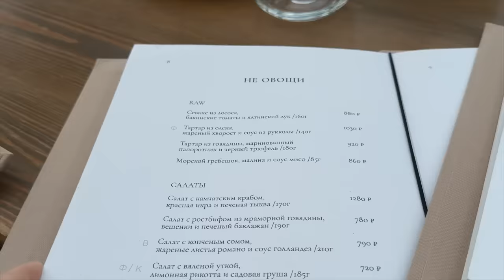💛👟🌼🍋 КЛАССНЫЙ ЛЕТНИЙ ВЛОГ готовлю жаркое и суп с фунчозой уборка в ванной семейная прогулка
Реклама. ООО «Фоксфорд», ОГРН 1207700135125, erid:2VSb5yFmULg
Всем привет и добро пожаловать на мой канал 🕊 . 🤍 Меня зовут Катя, мне 33 года и я из Нижнего Новгорода. Вот уже почти 10 лет мы живем за городом в своем доме 🏡 . У меня есть три 👧 👧 👧 очаровательные дочки 7, 9 лет и 1 год. 🤍 В своих видео я вдохновляю ✨ Вас на чистоту 🧼 , порядок 🧺 и уют ☕️  в доме и даю мотивацию на уборку, делюсь своими идеями декора и DIY. 🤍 Я очень люблю готовить 🧑‍🍳 , поэтому делюсь вкусными и простыми рецептами 🍪  🥧  🍰 . Ну и конечно, показываю покупки 🛍 и lifestyle 📸 .🤍 Помогаю не погрязнуть в рутине и словить свой дзен здесь и сейчас ✨ .